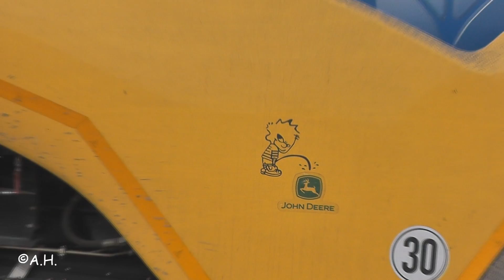Getreideernte mit 4 Mähdreschern, New Holland CR & John Deere S 670 //Lohndrusch Straus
Der Saisonabschluss 2016 im Weizen beim Lohndrusch Straus!
Im Einsatz:
New Holland CR 9070 / 9060 / 960, John Deere S670 ( Vorführmaschine Zürn ) ,
MB Trac 1600 Turbo & Fendt Favorit 515 C

Music Copyright by:
Hans Zimmer " Time ", Instrumental Core Remix

Film & Schnitt
Copyright by
Alexander Hart